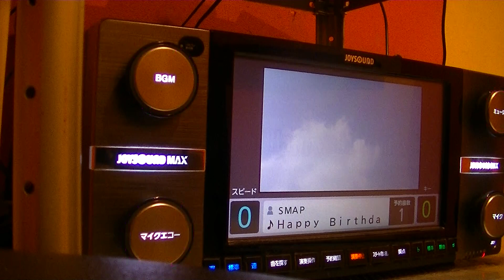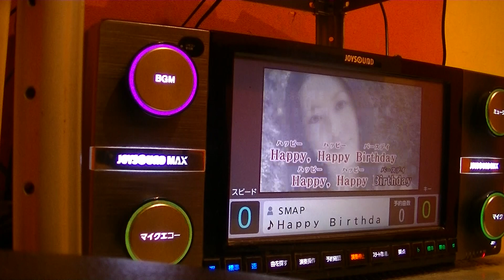SMAP Happy Birthday ハッピーバースデー を歌ってみた